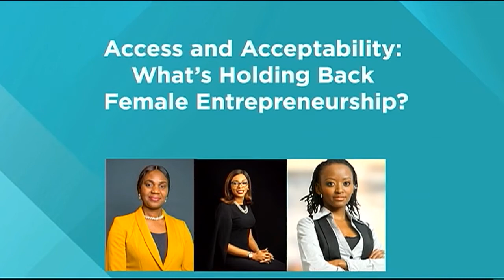LWS2020KZN: Access And Acceptability: What’s Holding Back Female Entrepreneurship?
African women are a vital yet under-served source of economic growth, prosperity and innovation. What structures and policies can be put in place to further fuel and accelerate female entrepreneurship and give them a level-playing in the business world?